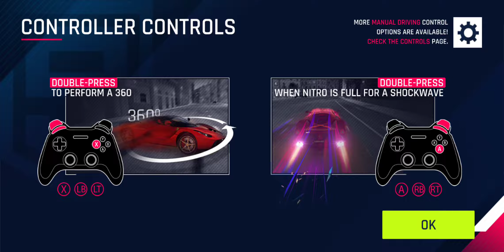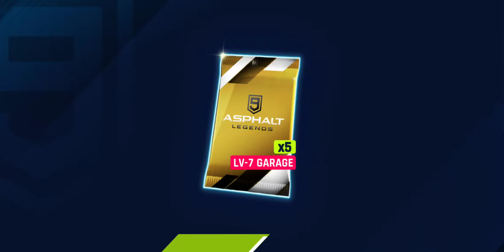Controller Support? Yes Please! [12] (Asphalt 9 Legends Gameplay)